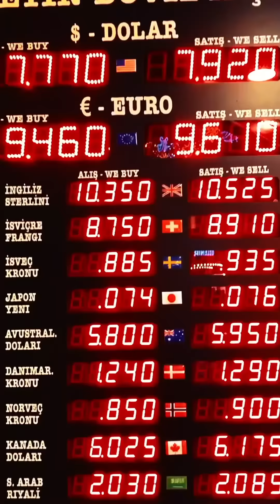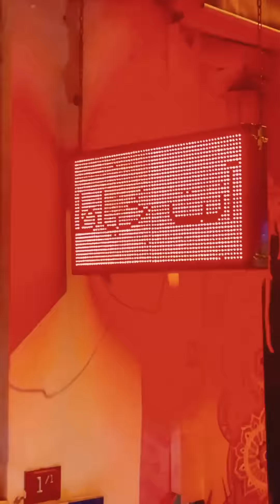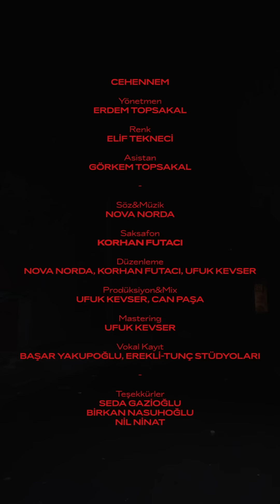Nova Norda feat. Korhan Futacı - Cehennem (Vertical/Dikey Video)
Cehennem, hayata karşı hevesini yitirmiş birinin dünyaya yönelttiği öfkeyi konu alıyor. 2020'de pandeminin başlangıcından dört ay sonra yazdığım bu parça, dünyanın alt üst oluşu, hayatlarımızın tehlike altına girişi, konserlerin iptal oluşu ve evlere hapsoluşumuzla birlikte bir müzisyen olarak içimde büyüyen çaresizlik hissinin; hayatla, dünyayla, insanlıkla ilgili her şeye karşı duyduğum büyük bir öfkeyle dışarı çıkan derin bir depresyonun ürünü.

Hayatımda ilk kez böyle hissettiğim bir dönem geçirdiğim için kendimi anlamakta güçlük çekerken, yapabileceğim en iyi şeyin bu hisleri bastırmak yerine şarkılara dökerek dışarı çıkmalarına izin vermek olduğunu düşündüm. Bu nedenle Cehennem'i, Bakma Bana Öyle'nin daha agresif, daha sert ve gücenik bir akrabası, zehirli bir dönüşüm geçirmiş bir devam şarkısı olarak görebiliriz.

Saksafon: Korhan Futacı
Düzenleme: Nova Norda, Korhan Futacı, Ufuk Kevser
Prodüksiyon & Mix: Ufuk Kevser, Can Paşa
Mastering: Ufuk Kevser
Vokal Kayıt: Başar Yakupoğlu - Erekli-Tunç Stüdyoları

Yönetmen: Erdem Topsakal
Işık: Ömer F. İnanöz
Renk: Elif Tekneci
Asistan: Görkem Topsakal

Teşekkürler;
Seda Gazioğlu
Birkan Nasuhoğlu
Nil Ninat

''Cehennem'' şarkı sözleri:

Yanmıştım, sönmezdim
Ruhsuzdum, gülmezdim
Kendimi bilmezdim
Öldürsen ölmezdim

Madem bu dünya böyle beterdi
Hayat dediğin hep acı ve kederdi
Dedim, "bi ömür hep böyle geçer mi hiç?"

Hiç umrumda değil!
Rüzgar essin, fırtına benim!
Savrulsun külleri gemilerin!
Bak (bak) bak, beni bile delirttiniz!
Kesin yerindedir keyfiniz!
Alın, gidin, yakın gerisini,
Geri verin benim hevesimi.

Dalmışım, geldik mi?
Yılları verdik mi?
Kabustu, gerçek mi?
Yanlış bu... Nerdeyiz?

Belki cehennem böyle bi yerdi
Ruh gibi herkes işine giderdi
Dedim, "solup gitmek burda hüner mi ki?"

Hiç umrumda değil!
Savrulsun külleri gemilerin!
Kesin yerindedir keyfiniz!

Bana ne, bana ne, bana ne, bana ne!
Bana ne, bana ne!
Hey

Hey